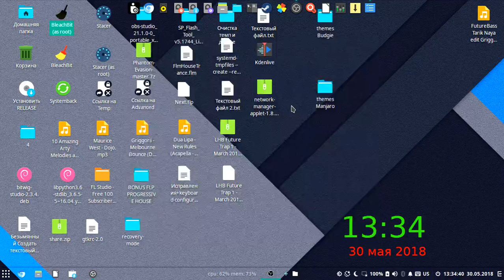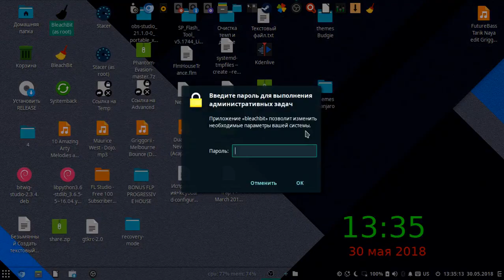Linux Budgie Gnome 3.28.2 продолжение работы над Black OS Green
Многие не знали что есть обратная совместимость с XFCE у программ, более 4 месяцев назад я собрал ось , как это было и почему это был не гигант типа гугла и других собирающих шелл чуть позже